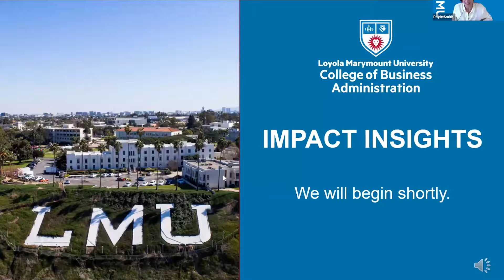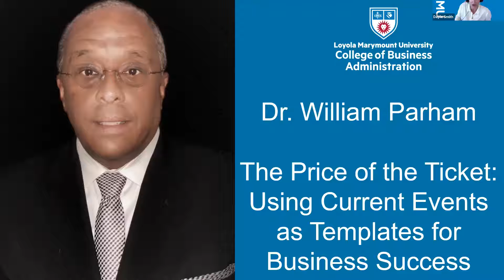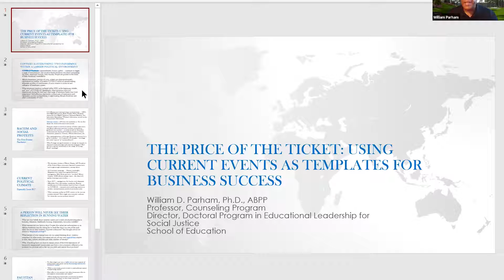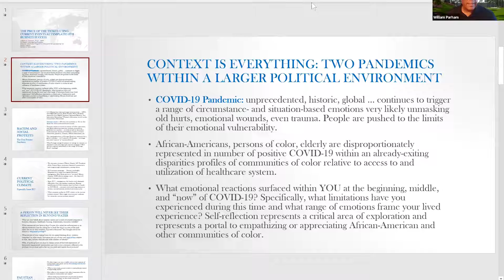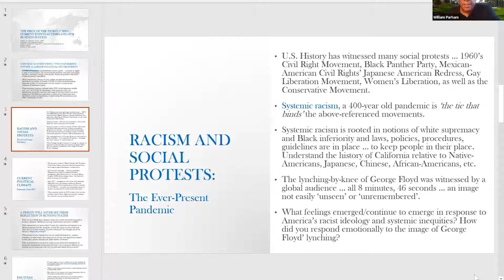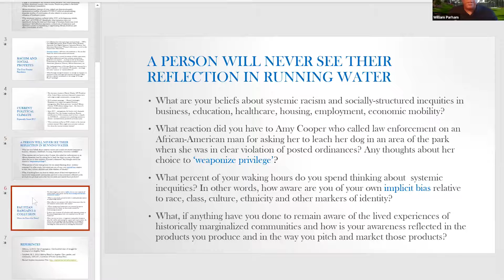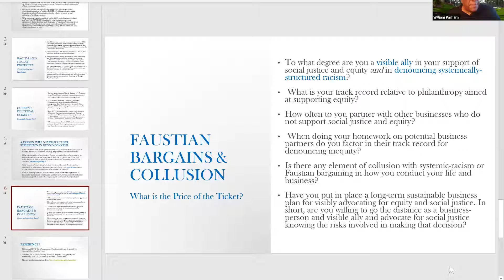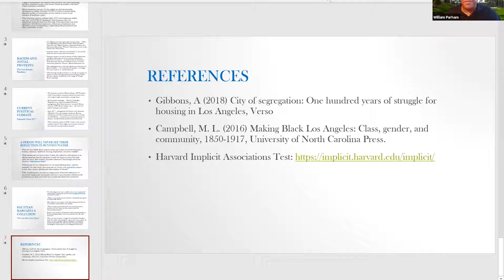The Price of the Ticket: Using Current Events as a Template for Business Success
The early months of 2020 continue to be quite spectacular and ripe with abundant opportunities for honest self-reflection. Opportunities to think anew about personal and business relationships and where each fits into short and longer-term plans are equally abundant. Emotional reactions to COVID-19 and the current and likely near future social protests and unrest will guide our exploration of ways to succeed in the midst of considerable chaos and confusion. Audience participation will add to the flow of conversation providing a win-win situation for all who assemble.